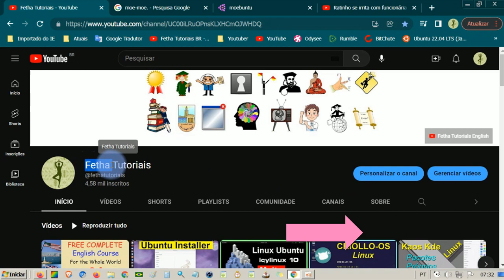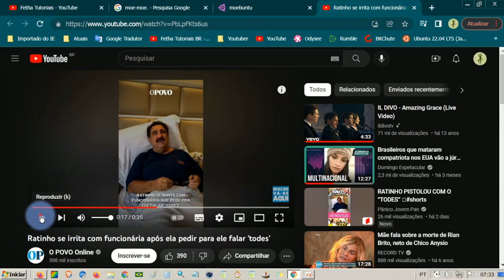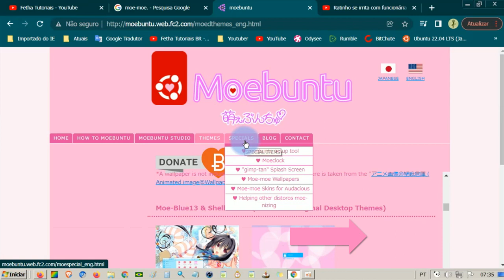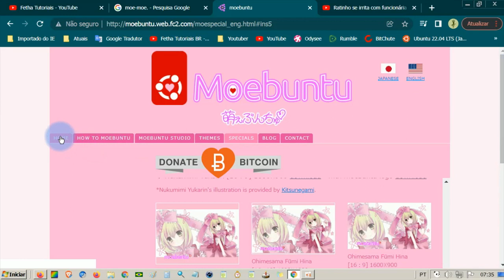moebuntu é um ambiente de desktop personalizado do Ubuntu (Linux OS) para Moe-fan.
Este site explica como personalizar a aparência da sua área de trabalho moe-moe.

ASSISTA TAMBÉM:
Oomox crie seus próprios temas para Linux